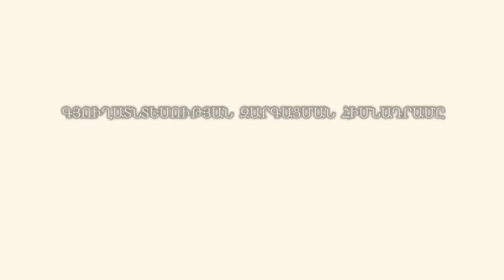Ազնվամորու ճիշտ տնկումների տեխնիկան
Մորենին պատկանում է վարդազգիների ընտանիքին: Գոյություն ունի ազնվամուրու ավելի քան 200 տեսակ: Սովորաբար ունենում է 1-1.5մ բարձրություն:
  Ազնվամորու հասունացած շիվերն ունենում են մոխրաշագանակագույն երանգ, կարող են լինել փշապատ: Փշերի աճը նվազում է շիվերի աճման զուգահեռ: Մորենու տերևները փետրաձև են: Ծաղիկները սպիտակ են, խոշոր, պտուղները կարմիր են:
Ազնվամորին ծաղկում է մայիս-օգոստոս ամիսներին: Պտուղն առաջանում է երկրորդ տարվա ճյուղերի վրա: Պտուղը բազմակորիզ հատապտուղ է, կախված սորտից սովորաբար լինում է 2-2.5գ, կարող է հասնել մինչև 15գ:
  Ազնվամորու վերգետնյա ճյուղերն ունեն զարգացման երկու շրջան՝ առաջին տարին աճում են, իսկ մյուս տարի պտղաբերում և մահանում են: